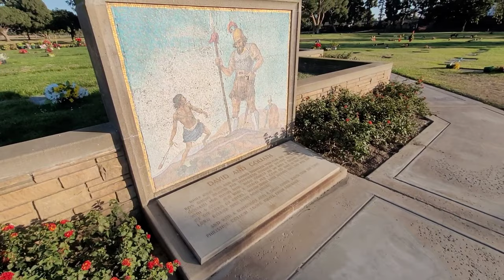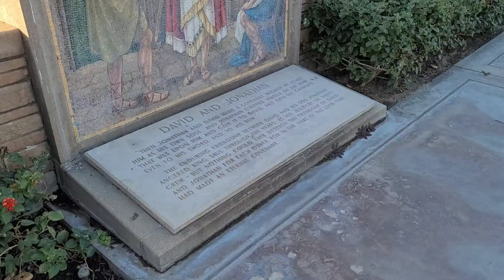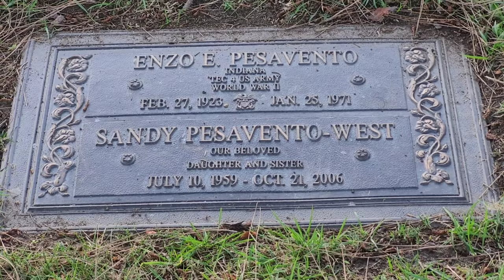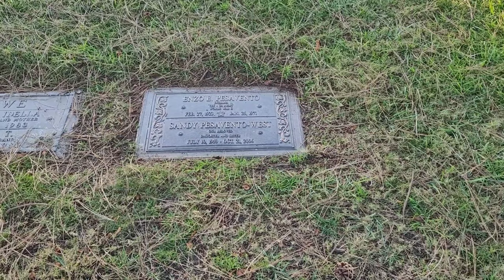SANDY WEST Grave Site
Drummer from the band The Runaways laid to rest at Forest Lawn Cypress Ca.
Sandy West was one of the co founders of the band. She sadly passed from Cancer October 21, 2006.